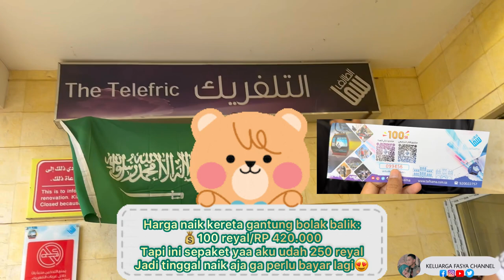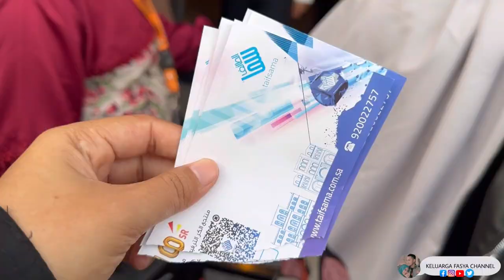JAMAAH UMROH WAJIB KESINI‼️MELIHAT KEINDAHAN KOTA THAIF, KOTA YANG DIDOAKAN NABI MUHAMMAAD SAW⛰️